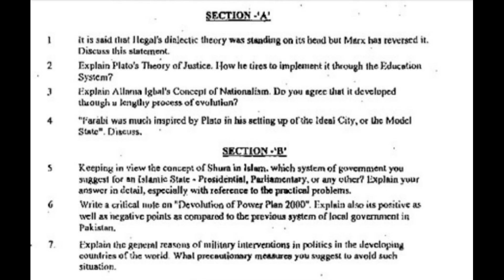CSS POLITICAL SCIENCE PAST PAPERS 2001 to 2005